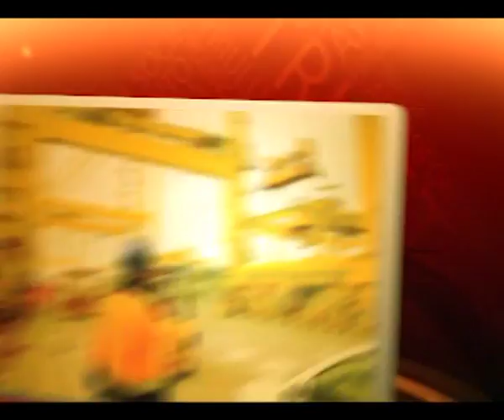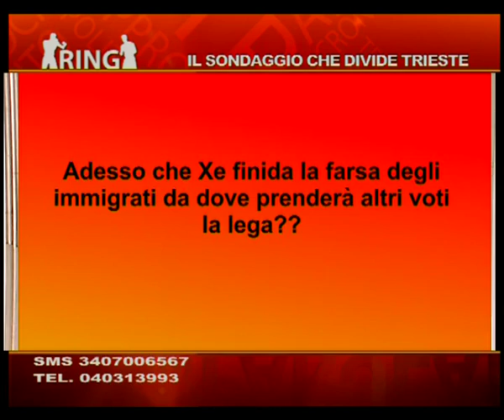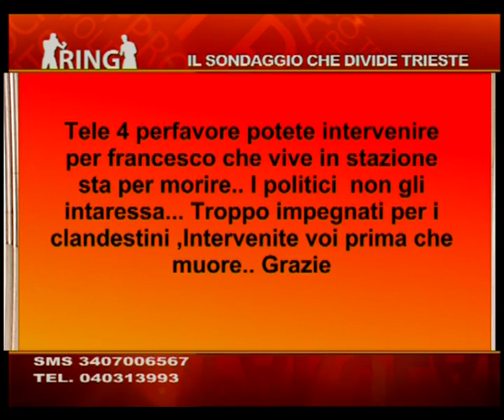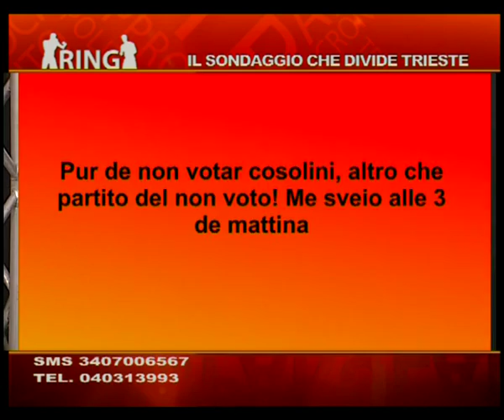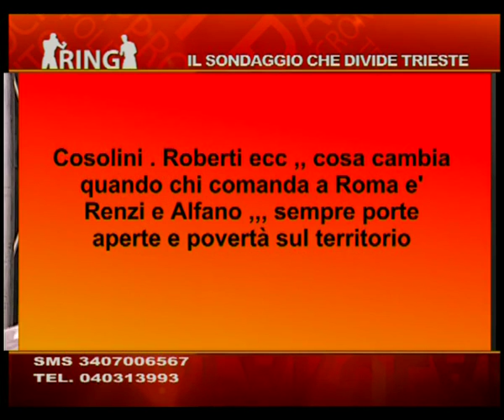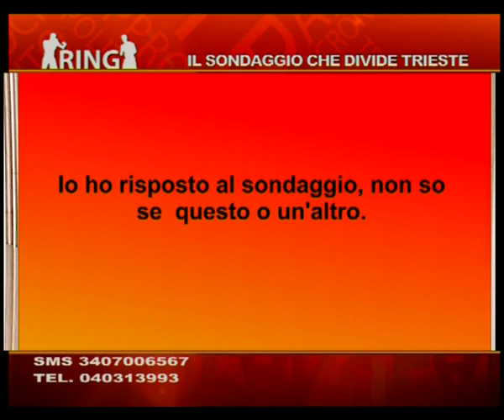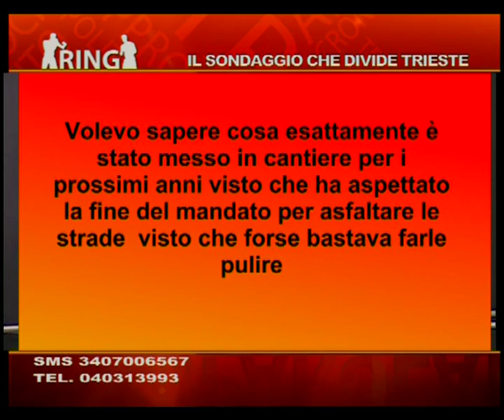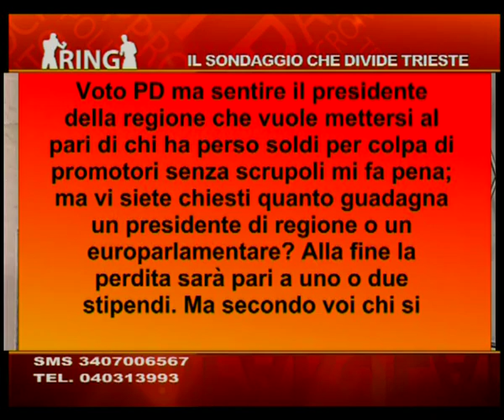10/12/2015 - RING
RING (giovedì 10 dicembre 2015) - descrizione: Ring, il talk show di Telequattro. Puntata dedicata al tema